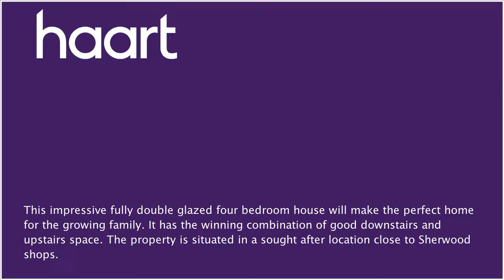Detached-House for sale in Nottingham, Guide Price £290,000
or contact Nottingham on 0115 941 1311

This impressive fully double glazed four bedroom house will make the perfect home for the growing family. It has the winning combination of good downstairs and upstairs space. The property is situated in a sought after location and enjoys access to Woodthorpe Park via a rear gate and great access to local amenities.

Entrance

Double glazed door into the hallway which has double glazed windows, carpet, radiator and a cloakroom cupboard.

Downstairs w.c / Shower Room ()

Frosted double glazed window, vinyl to the floor, tiled walls, low level w.c, pedestal basin, radiator, and electric shower.

Garage

Off the hallway the garage is accessed by a courtesy door and measures 5.80m x 3.36m (19' x 11')  has a double glazed window to the side, radiator, hot and cold taps and double doors.

Kitchen

Refitted kitchen measuring 4.45m x 3.43m (14'7" x 11'3") with a door into the utility room, vinyl to the floor, splashbacks, electric induction hob, extractor fan , NEFF electric fan oven and warming drawer. Wall to base units, integrated dishwasher, integrated fridge, integrated freezer, integrated microwave, An inset one and a half bowl, sink plus drainer and mixer tap.

Utility Room

Double glazed door and windows to the side and rear. Plumbing for a washing machine, vent for a tumble dryer and a radiator.

Lounge

4.78m x 4.05m (15'8" x 13'3") Double glazed windows, parquet flooring, radiator and open fire with marble surround for optional use.

Rear Lounge

3.55m x 3.45m (11'8" x 11'4") Double glazed window to the side. Double glazed patio doors to the rear, carpeted and a radiator.

Dining Room

3.68m x 3.10m (12'1" x 10'2") Double glazed window, carpeted (over parquet flooring) and a radiator.

Two double glazed windows to the side, carpeted, radiator and access to the loft.

Bedroom 1

3.91m x 3.92m (12'10" x 12'10") Two double glazed windows, carpeted, storage cupboard (which could be a potential conversion for an ensuite), radiator and fitted wardrobes and drawers with a built in sink.

Bedroom 2

3.80m x 3.12m (12'6" x 10'3") Two double glazed windows, carpeted, sink and vanity unit, radiator and storage cupboard.

Bedroom 3

3.05m x 3.02m (10' x 9'11") Double glazed window, carpeted, radiator and pedestal basin.